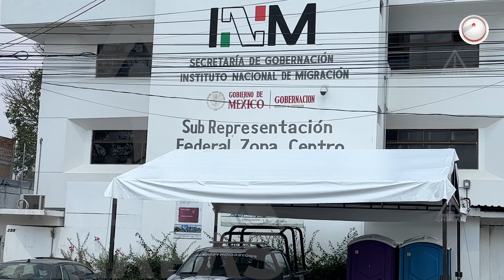Venezolana desmiente secuestro en Chiapas: “estamos sanos y salvos"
Alejandra, una migrante venezolana, desmiente las falsas noticias sobre su supuesto secuestro en Chiapas. Asegura que ella y su familia están bien y agradece el apoyo de la comunidad chiapaneca.